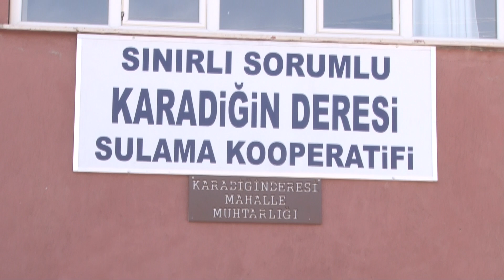BAŞKAN MUSTAFA KAVUŞ MAHALLE ZİYARETLERİNE DEVAM EDİYOR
Meram Belediye Başkanı Mustafa Kavuş, mahalle ziyaretlerine Havzan, Melikşah, Alavardı, Yaka, Dere, Köyceğiz ve Aşkan mahalleleri ile devam etti. Ak Parti Meram İlçe Başkanı Mustafa Dolular, Meram Belediye Meclis üyeleri, Meram Belediyesi Başkan Yardımcıları ve birim müdürleriyle birlikte mahalle muhtarları ve mahallelilerin istek, talep, beklenti ve önerilerini dinleyen Başkan Mustafa Kavuş, mahalle ziyaretlerinin hizmet politikası açısından önemine vurgu yaparak “Pandemi sürecinde dahi maskemizi taktık, mesafemizi koruduk, hijyene dikkat ettik, mahalle ziyaretlerini asla ihmal etmedik” dedi.